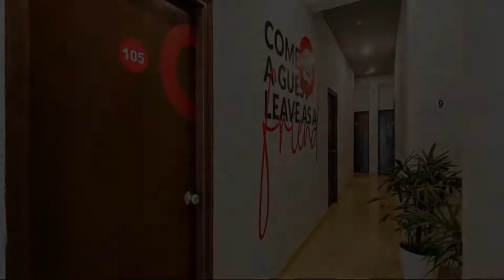Collection O 81517 Pearl Inns Executive, Yeraoda, India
About Property:
Located in Pune, Collection O 81517 Pearl Inns Executive is less than 1 km from Aga Khan Palace. In a prime location in the Viman Nagar district, this hotel is situated 2.8 km from Osho Ashram. Bund Garden is 2.8 km away.
The rooms in the hotel are equipped with a TV. All rooms have a private bathroom with a shower and free toiletries.
Speaking English and Hindi at the 24-hour front desk, staff are willin...
Property Type: Hotel
Address: Lane 3, Kalyani Nagar, Pune, 411014 Yeraoda, India
Searching For
1. Collection O 81517 Pearl Inns Executive - Yeraoda - India
2. Collection O 81517 Pearl Inns Executive - Yeraoda - India Address
3. Collection O 81517 Pearl Inns Executive - Yeraoda - India Rooms
4. Collection O 81517 Pearl Inns Executive - Yeraoda - India Amenities
5. Collection O 81517 Pearl Inns Executive - Yeraoda - India Offers and Deals
Audio Credit:
Track Title: Blank Slate
Artist: VYEN